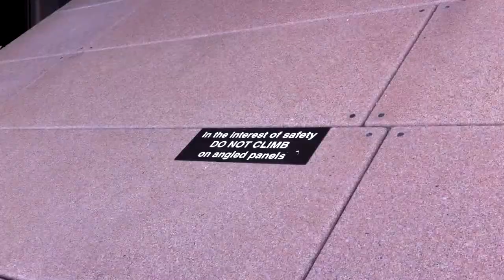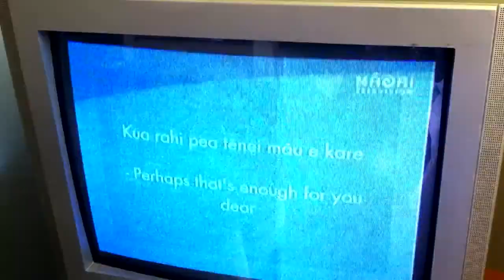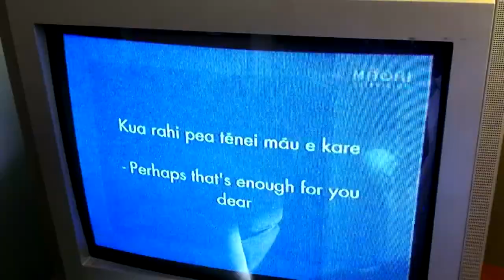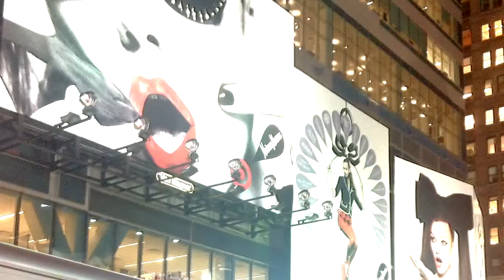North in South (Sydney-Wellington-NY) 2012